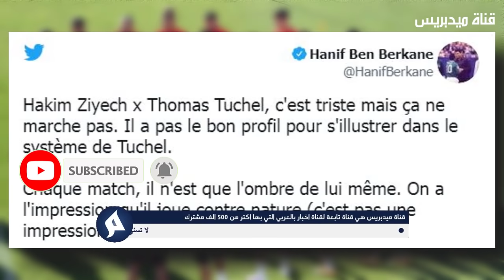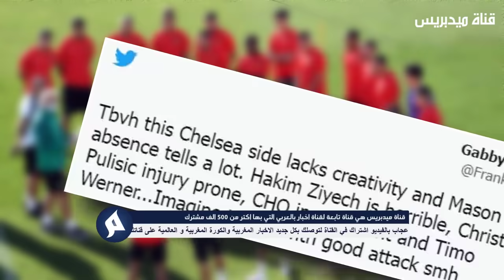خبر عاجل.. وحيد خليلوزيتش مدرب المغرب يرد على انتقادات الجماهير المغربية بقوة وهذا ما قاله